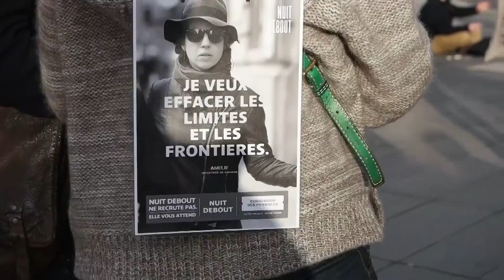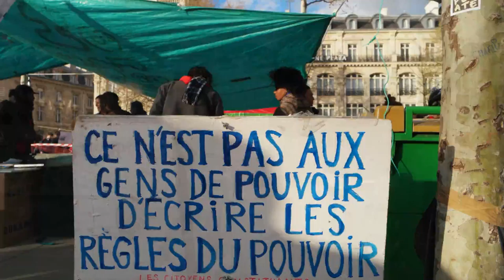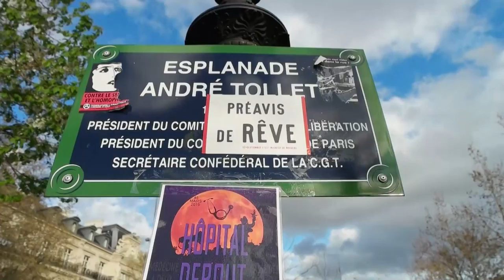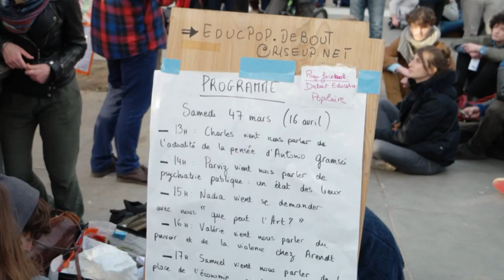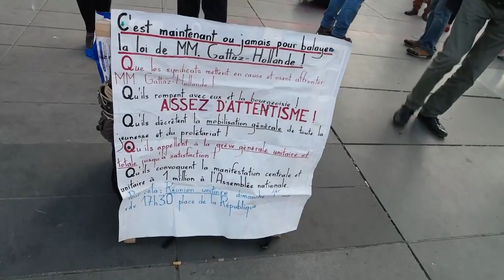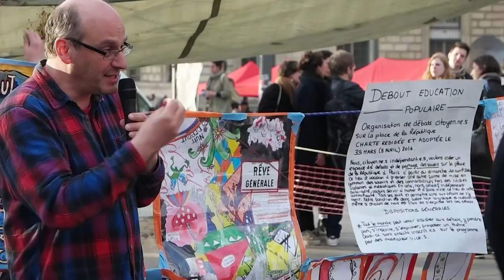"Nuit debout" le 15 avril 2016 Place de la République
La mobilisation de la Place de la République sous forme de Clip musical. Concert, mots d'ordre, forums, visages heureux.